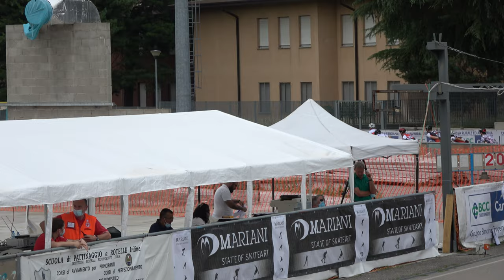Pattinaggio Corsa, 43° Trofeo Città di Cantù - S+J M 10.000m eliminazione, finale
Pattinaggio Corsa, 43° Trofeo Città di Cantù CRA-BCC - Coppa Italia, specialità "strada"
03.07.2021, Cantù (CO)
Categoria Juniores e Seniores Maschile
10.000m eliminazione - finale
Atleti 315 (SM), 52 (JM), 53 (JM) e 236 (JM)

Juniores Maschile - classifica finale
1 26 FINCO ANDREA 310 POL. BELLUSCO (MB)   25
2 212 PROVERBIO SIMONE 651 G.P.MOBILI CANTU' (CO)   21
3 52 BAIETTA GABRIELE 697 A.S.DIL.PADERNESE (LC)   18
4 95 FARAO NHAK 651 G.P.MOBILI CANTU' (CO)   16
5 53 MERLINI MICHELE 697 A.S.DIL.PADERNESE (LC)   14
6 31 LAZZARINI GIACOMO 310 POL. BELLUSCO (MB)   12
7 236 RIPAMONTI GIONATA 697 A.S.DIL.PADERNESE (LC)   10
8 221 POZZONI ANDREA 1220 ROTELL.ROSEDA MERATE (LC)   8
9 228 LECCHI EDOARDO 81 SKATING CONCOREZZO (MB)   6

Seniores Maschile - classifica finale
1 964 LORELLO RICCARDO 310 POL. BELLUSCO (MB)  15:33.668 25
2 974 BEDON MARCO 310 POL. BELLUSCO (MB)   21
3 994 MORRIS SAMUEL JOSEPH 81 SKATING CONCOREZZO (MB)   18
4 970 BOSSI RICCARDO 310 POL. BELLUSCO (MB)   16
5 76 DISTEFANO FAUSTO 310 POL. BELLUSCO (MB)   14
6 465 QUADARELLA VINCENZO 310 POL. BELLUSCO (MB)   12
7 315 SILVA PAOLO 697 A.S.DIL.PADERNESE (LC)   10
8 277 BROTTO ALESSIO 310 POL. BELLUSCO (MB)   8
9 47 RISOLI ANDREA 651 G.P.MOBILI CANTU' (CO)   6
10 429 PEDRINELLI SIMONE 310 POL. BELLUSCO (MB)   4
11 919 MAURI LUCA 1220 ROTELL.ROSEDA MERATE (LC)   2

Note
Diffida al n. 315 SILVA PAOLO